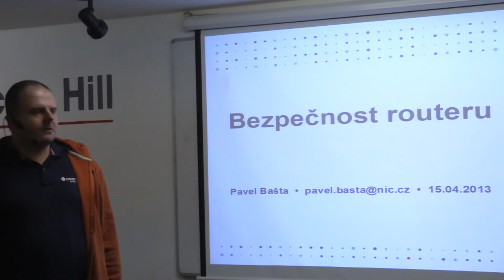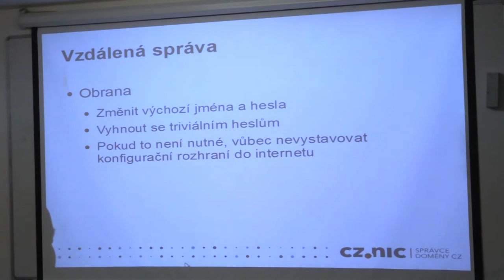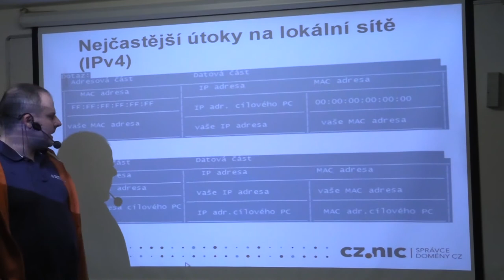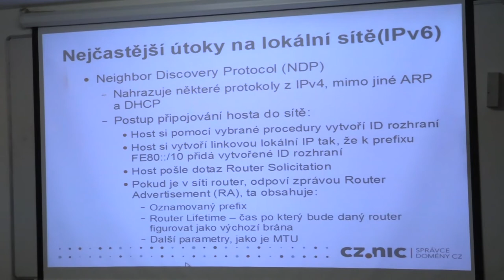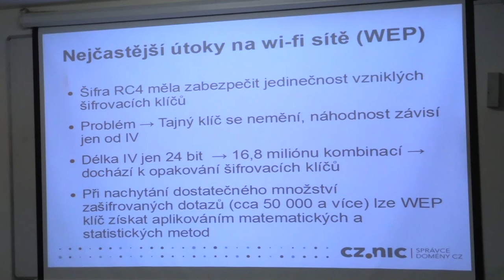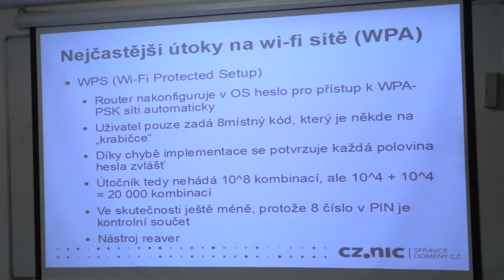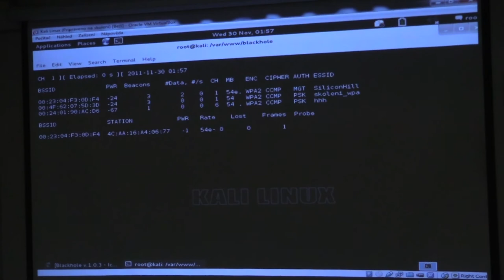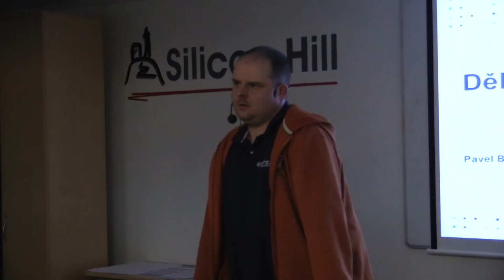Pavel Bašta - Bezpečnost routeru (SUT SH)